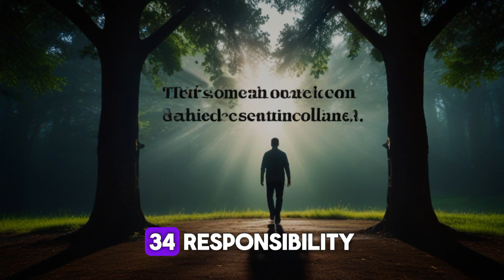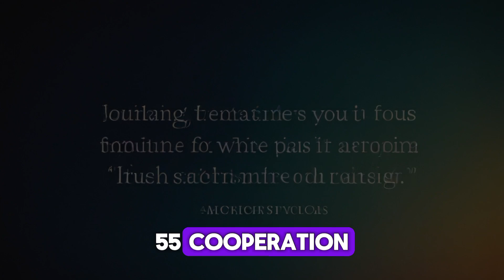100 attitudes that can make someone special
100 attitudes that can make someone special